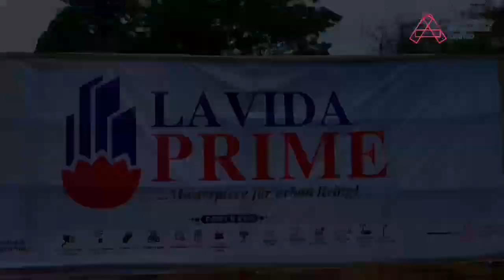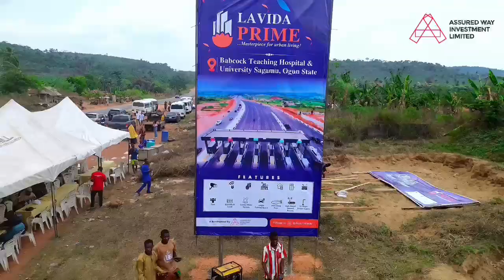LAVIDA PRIME ESTATE SITE VIDEO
🌟🌟 NEW ESTATE LAUNCH 🚀 🚀 INTRODUCING LAVIDA PRIME- Masterpiece for Urban Living 🏙 🏙

Attention 📣📣📢📢trendsetters and luxury lovers! Say hello to Lavida Prime – your passport to the ultimate urban escapade situated 📍in the heart of Sagamu, tucked alongside the Prestigious 🏡Babcock Teaching Hospital and University, Ogun state.

Lavida Prime Estate isn't just another estate – it's your ticket to a life filled with excitement, luxury, and endless possibilities.
And guess what❓ We're dropping pre-launch prices that are so mind-blowing, they'll make your head spin! Picture this: premium living at a price that'll make you want to high-five yourself. It's like hitting the jackpot without even trying!

💁🏽‍♀🛣✨Our facilities include: Perimeter Fencing, Maximum Security, Good Road Network, CCTV, Good Drainage System, Recreational Facilities and so much more.

Google Coordinate📍

Kindly note that there is instant allocation upon initial deposit📣📣

LAND TITLE: Registered Survey & Freehold

Payment Plan👇🏽
➡ 0-6 months Payment Plan

PRE-LAUNCH PRICES:
- 500sqm is selling for 900 Thousand Naira instead of 1.8 Million Naira
- 1 Acre is selling for 5.4 Million Naira instead of 10.8 Million Naira

PRICES ARE ALL (LAND AND STATUTORY FEE) INCLUSIVE

NEIGHBORHOOD:
Babcock Teaching Hospital and University
Babcock VC Estate
East-West Road(Benin-Ore Road)
Nestle Flower Gate Factory
Nigerian Brewery
Gateway International Agro Cargo Airport
Gateway ICT Polytechnic
Ogere Resort
British American Tobacco
Olabisi Onabanjo Teaching University

SPECIAL INCENTIVES:

- Buy 6 plots and get 1 free‼‼📣📣
- 6 months interest free payment plan

Another interesting offer we have in store for you is that you get to make 150k deposit every month to become a landowner. Mouth watering right? This is your sign to become a landowner this year☺☺🥳🥳

✨ Omo Ogun ise ya! The spirit of hard work and prosperity is alive and thriving at Lavida Prime.

Don't wait another moment. Get in touch with us now to secure your spot in the hottest address in town. Lavida Prime is calling – answer the call to luxury living today!

Offer valid from 1st March-14th March, 2024